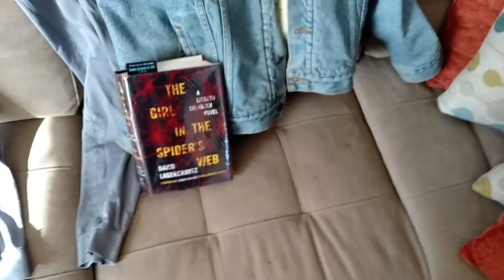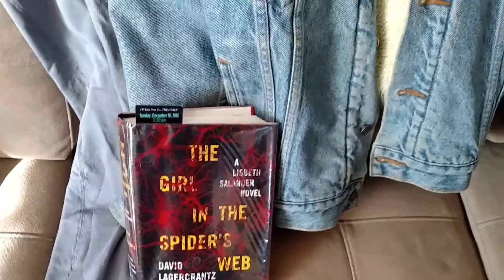Ohhhhh (thank/warm/goodness) Yes!!!!